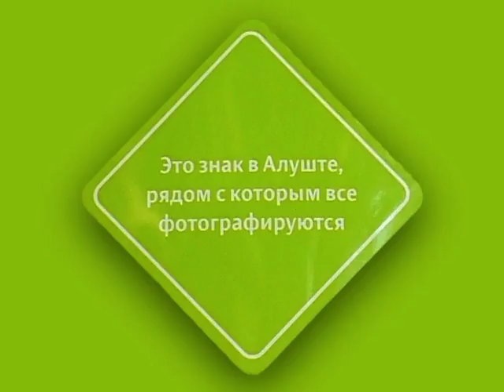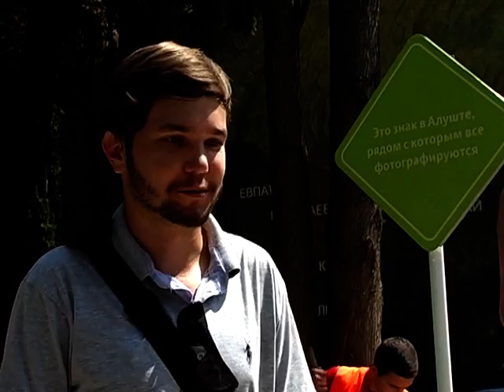Это знак в Алуште, рядом с которым все фотографируются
15 августа в Алуште открылся арт-объект, дизайн которого разработан студией Артемия Лебедева.